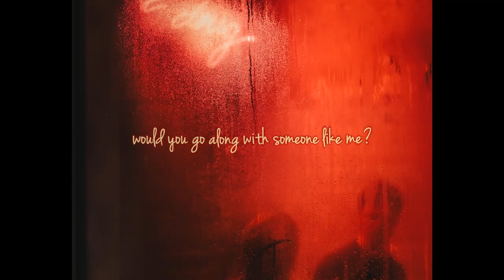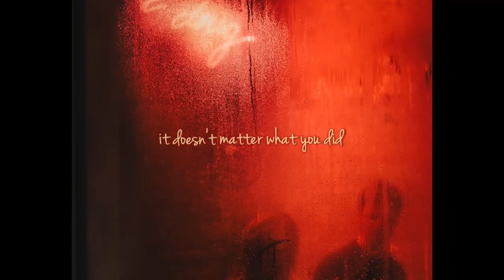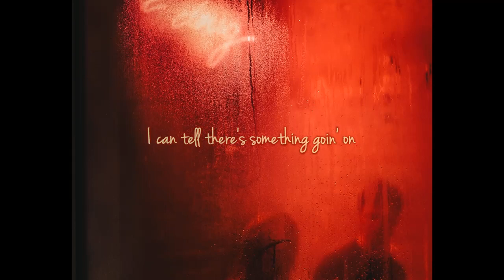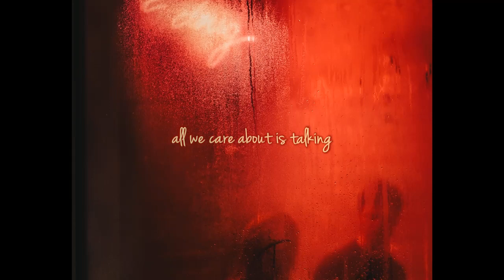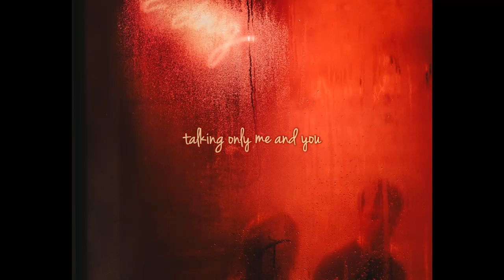Sleeping At Last - Young Folks (Lyrics)